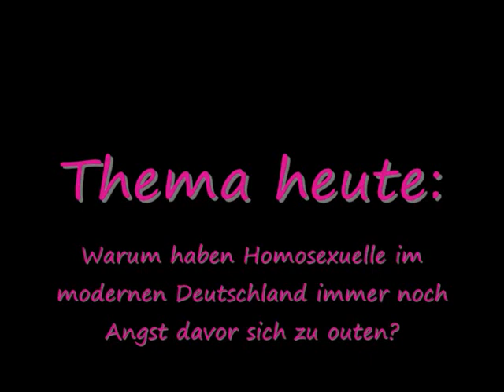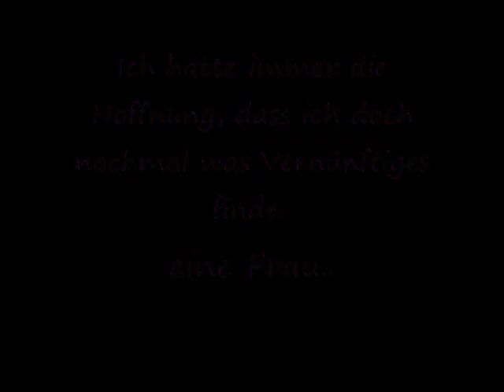Warum haben immer noch so viele Leute Angst vor ihrem Outing?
Was meint ihr? Was sind die Gründe? Leben wir denn in Deutschland nicht in einer aufgeklärten modernen Gesellschaft? Wo Kommen die Ängste her?

Schreibt mir Eure Meinung in die Kommentare! Ich bin gespannt!